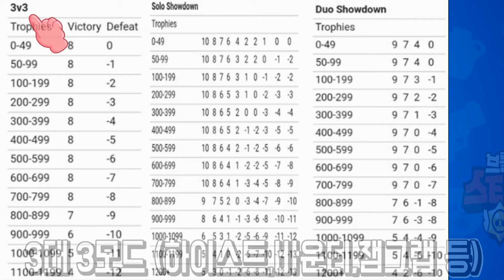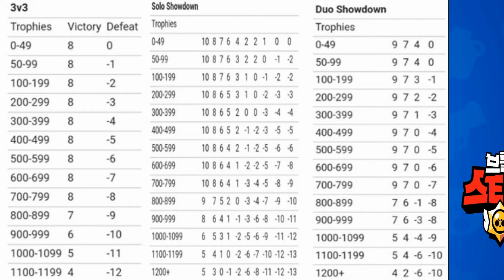브롤스타즈 10000점 트로피 올리는 방법과 트로피 신규 패치 내용 대공개...[Brawl Stars-ブロスタ-荒野亂鬥]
드디어 10000점을 달성을 했습니다.
감사합니다.